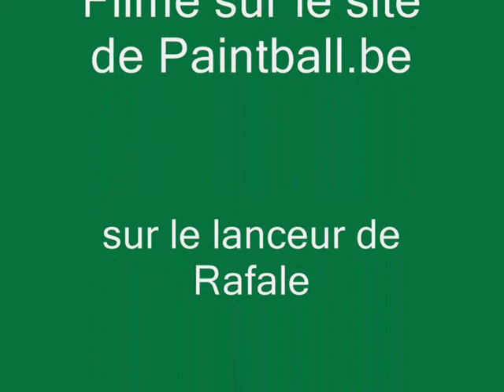Delta Force Belgium CAM Rafale.wmv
5 fevrier 2012 camera sur lanceur sur le site de paintball.be filmer par Rafale des Delta Force Belgium